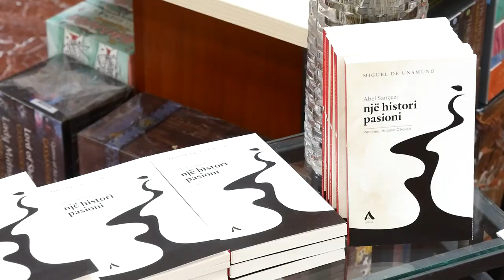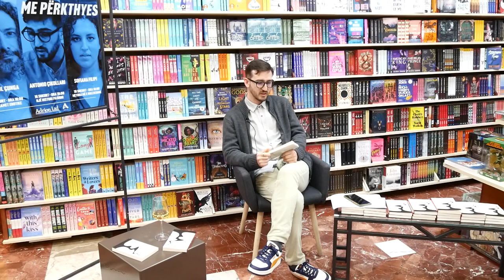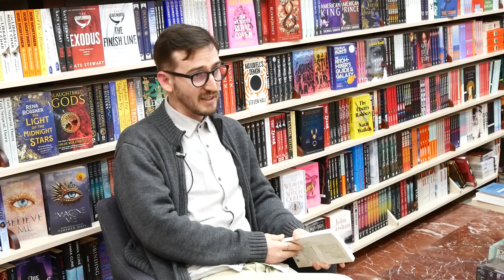“Abel Sançez, Një histori pasioni” rrëfyer nga përkthyesi Antonio Çikollari.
“Abel Sançez, Një histori pasioni” nuk është historia e një personazhi. Nuk është Abel Sançez personazhi kryesor, por është ai që mban peshën kryesore në këtë libër i cili nxit personazhin kryesor të zhvillojë ngjarjet.

Motivi i vjetër biblik i vëllavrasjes (Abeli dhe Kaini) është sjelle mjeshtërisht nga Migel de Unamuno nëpërmjet personazheve të tij Abeli dhe Hoakini. Një histori e cila i flet lexuesit të të gjitha kohërave, sepse është një konflikt i brendshëm i natyrës njerëzore që (mund të) ndodhë në çdo kohë
Për këto dhe të tjera përkthyesi i veprës Antonio Çikollari ka biseduar me një grup lexuesish në librarinë Adrion, në një nga aktivitete e mbajtura në kuadër të javës së Albas në këtë librari.